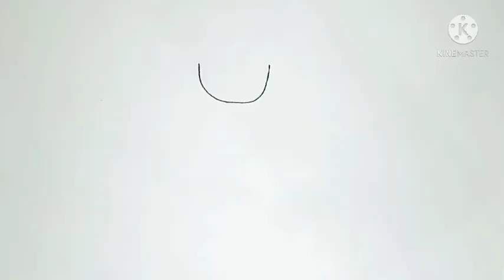How to draw Teddy | How to draw teddy bear | How to draw teddy bear for kids | teddy bear drawing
Hello friends,
Today we will learn how to draw teddy bear with the help of letters 'U', 'Y' and 'M' in a very simple and easy way.

Thanks